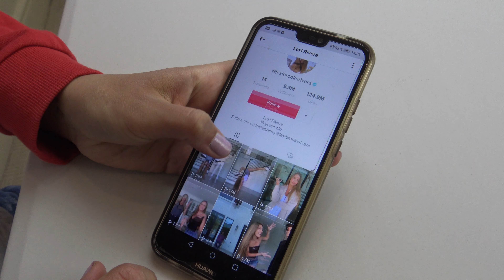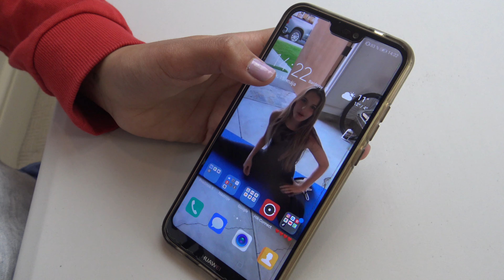Skúšam LIFE HACKY z TIK TOKu * FUNGUJÚ?!? alebo NIE !?! *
Ahojteeee, dnes skúšam LIFE HACKY z TIK TOK a neuveríte čo som zistila !?! TO najlepšie NAKONIEC!!!